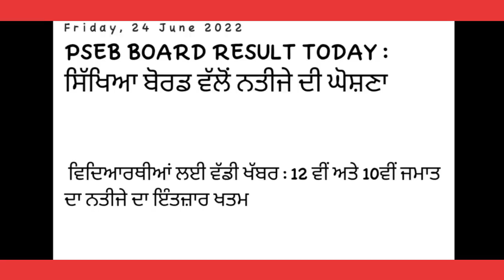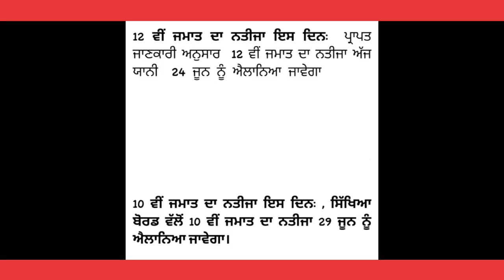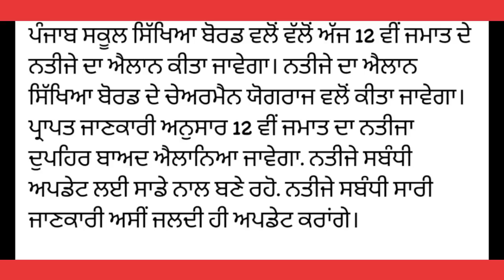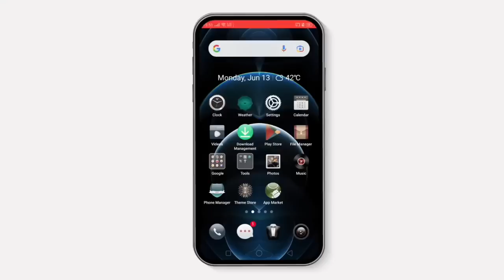PSEB Class 10th 12th Result 2022 | Term 2 | Punjab School News Today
pseb class 10th result 2022 term 2
pseb class 10th result 2022 term 1
pseb 10th class result 2022 kaise dekhe pseb 10th class result 2022 news
pseb class 10 result date
pseb 10th class result news
pseb class 12 term 2 result
12 class result 2022 pseb term 2
pseb result 2022 kaise check kare
pseb results 2022 12th class
pseb result 2022 term 2
pseb result 2022 news
pseb 10th class result 2022 kaise dekhe pseb class 10th result 2022 term 2
pseb class 10th result 2022
punjab school education board 12th result 2022
12 class result 2022 pseb term 2pseb 12th class result 2022

punjab news today school reopen
punjab news, punjab news today
punjab latest news bhagwant mann
punjab latest news about colleges
punjab school news today cbse
punjab school news today 12 class
punjab school news today 1 hour ago punjab school news today closed
pseb term 2 exam news 2022
pseb term 2 exam date latest news
pseb term 2 exam date latest news class 12
pseb latest news for class 12
pseb latest news about exams 2022 class 12
pseb latest news about exams